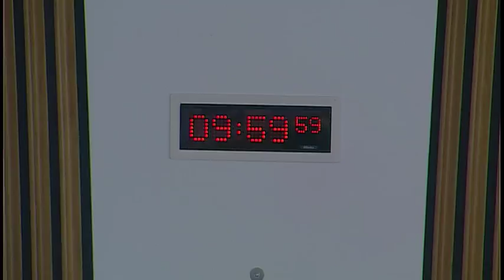Public Audit and Post-legislative Scrutiny Committee - 17 May 2018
1. Decision on taking business in private: The Committee will decide whether to take items 3 and 4 in private.

2. Early learning and childcare: The Committee will take evidence from-
Paul Johnston, Director General, Education, Communities and Justice, Joe Griffin, Director for Early Learning and Childcare, and Alison Cumming, Programme Lead, Early Learning and Childcare, Scottish Government;
Vicki Bibby, Chief Officer for Finance, and Jane O'Donnell, Chief Officer for Children and Young People, COSLA.

3. Early learning and childcare: The Committee will consider the evidence heard at agenda item 2 and take further evidence from—
Antony Clark, Assistant Director of Performance Audit and Best Value, and Rebecca Smallwood, Senior Auditor, Audit Scotland.

4. Work programme: The Committee will consider its approach to the 2016/17 audit of the Scottish Government's Non-Domestic Rating Account, the Scotland Act 2016: audit and accountability arrangements and the CAP Futures programme.